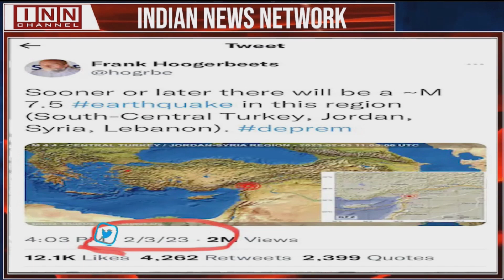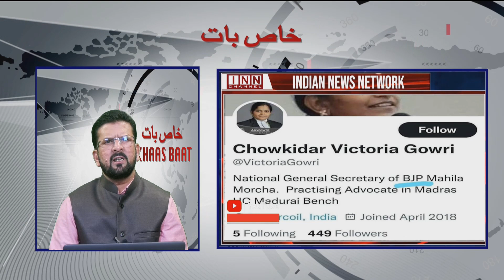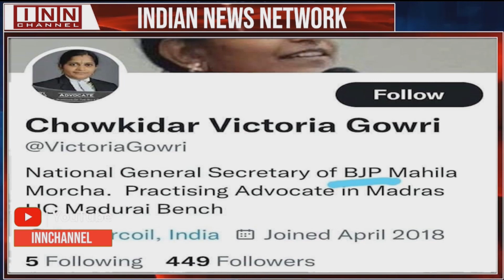Khaas Baat With Shaik Ahmed Ali | 6th | February2023